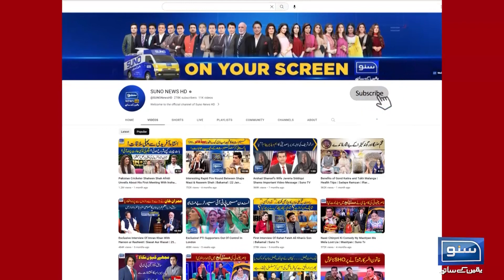Dense Smog in All Over Cities of Punjab | Will The Rain Stop the Smog? | Suno Pakistan | EP 256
Dense Smog in All Over Cities of Punjab!
Will The Rain Stop the Smog?